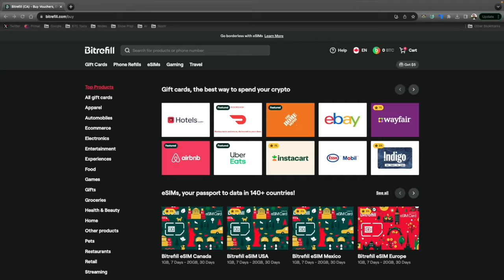Bitcoins Global Shift: Beyond Finance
In this video, Julian delves into the profound shifts unfolding in the Bitcoin ecosystem, highlighting its impact beyond mere financial realms. With leaders of major nations openly expressing support for Bitcoin, there's a palpable vibe shift resonating not just within the Bitcoin community, but also in the broader context of freedom and societal consciousness.

BOOK ME for private 1-on-1 education sessions via video call. Wallets, hardware, security, privacy and more!